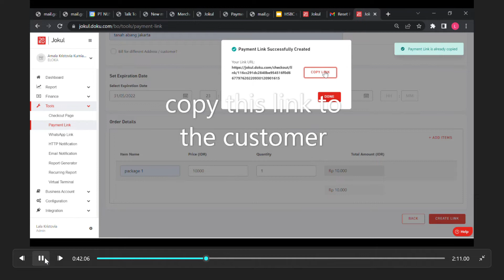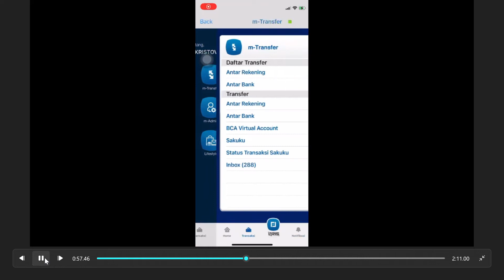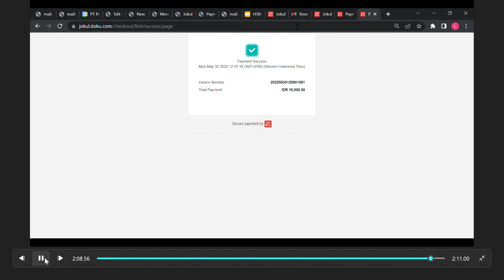PAYMENT LINK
Payment Link , non intergration solution by DOKU